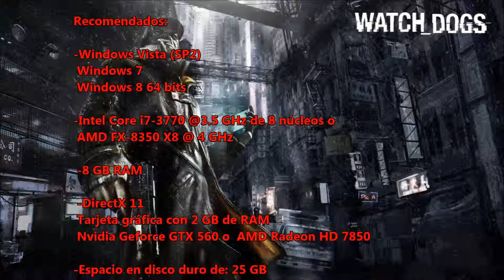Requerimientos para PC de Watch Dogs confirmados por Steam (4 de abril 2014)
Los requerimientos mínimos y recomendados liberados en la preventa de Watch Dogs que ya puso Steam.